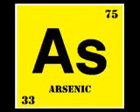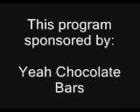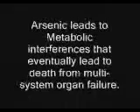arsenic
science video